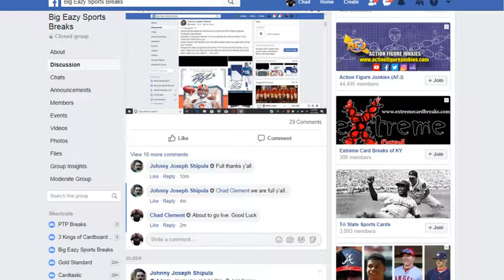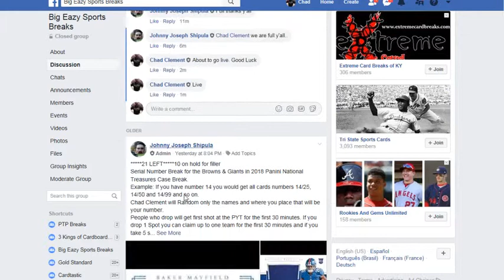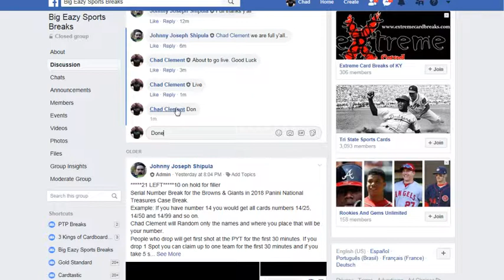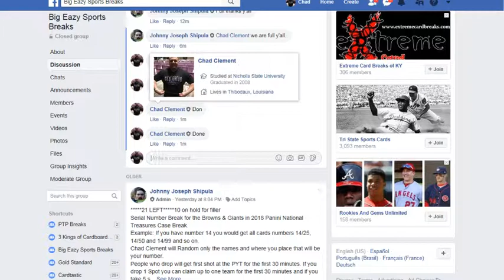Filler #1 for 10 spots in the mega serial # for browns & giants